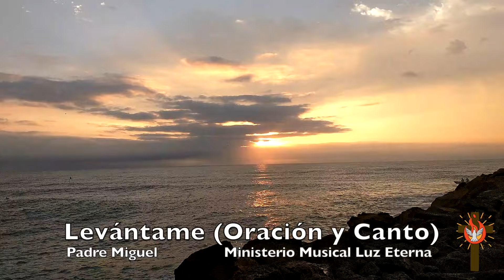Padre Miguel - Levantame Oracion y Canto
El Padre Miguel nos regala una hermosa oración para este tema, como si estuvieras frente al Señor, disfrutala.